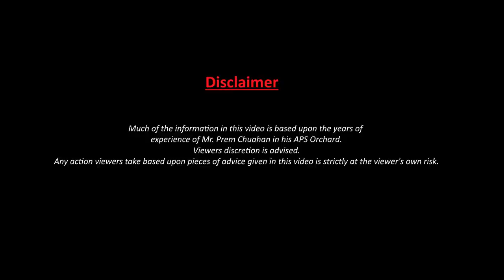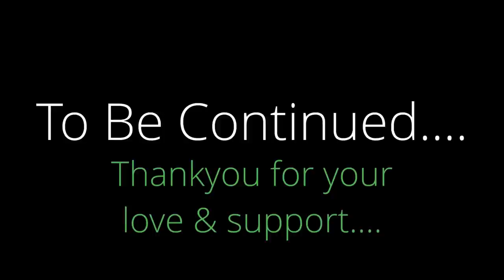Pruning Technique & First Step for Controlling Small Plants Growth [APS CUTTING] by Prem Chauhan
A popular method used by Prem Chauhan Ji to control small plant growth.